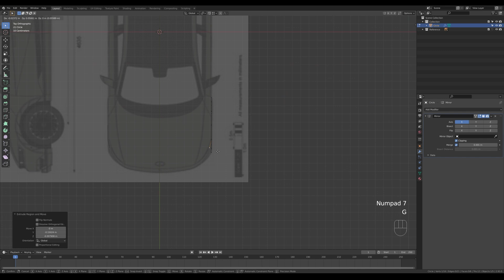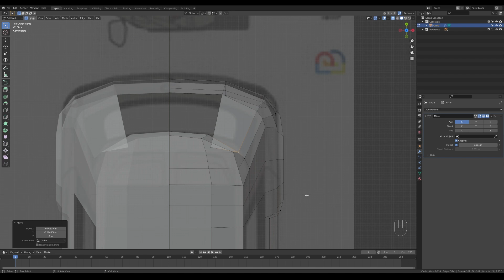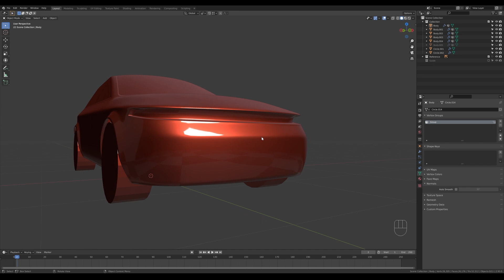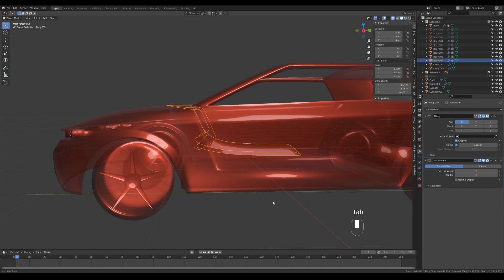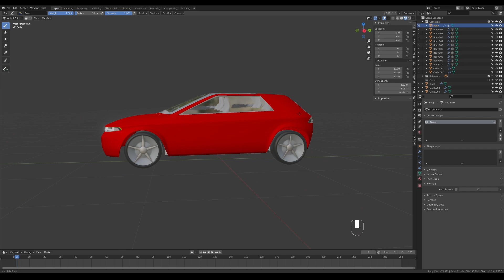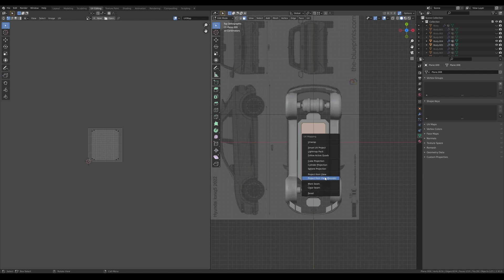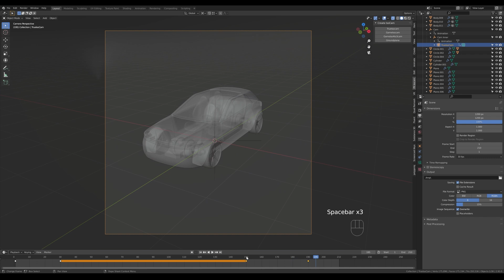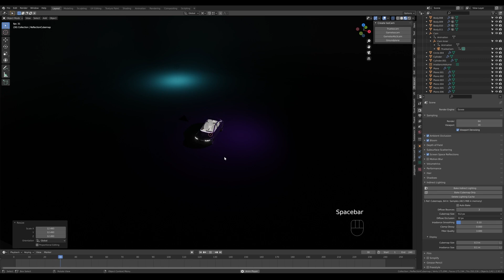3D HMI Car Experience Animation in Blender 2.93 | Polygon Runway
Interested in making illustrations like this? I made a course with a detailed explanation of my workflow and all the tricks. And you can use the SUSHIMASTER code at the checkout to get $40 off.